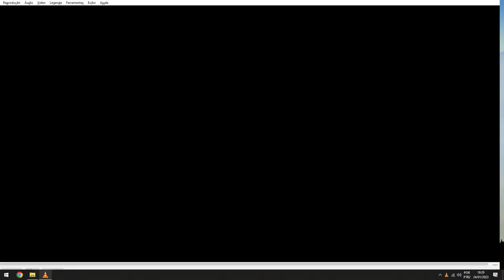Dead Cells | Good ol' Skill Issue